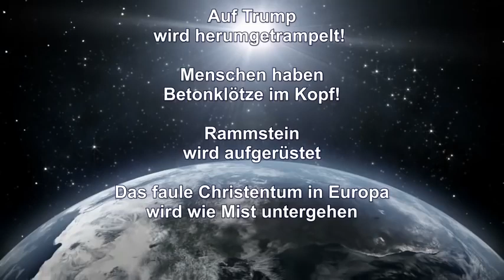Schwert-Bischof * Zerstörung Europas – Schulz noch schlimmer als Merkel